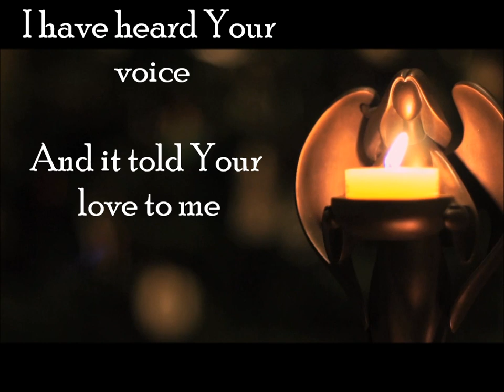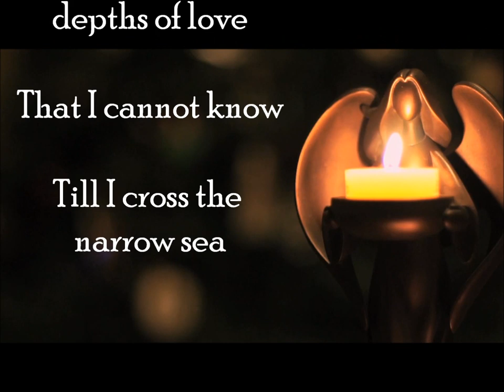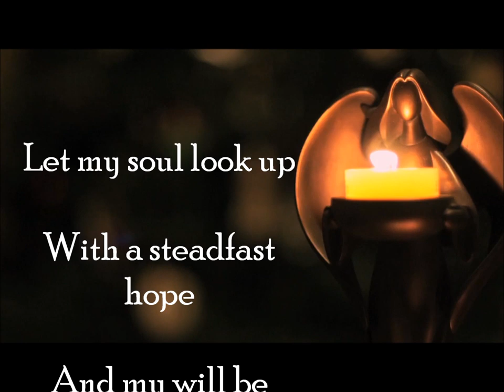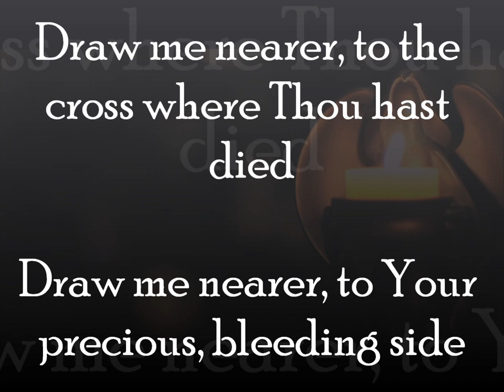Caedmon's Call - Draw Me Nearer (with lyrics) Worship Video